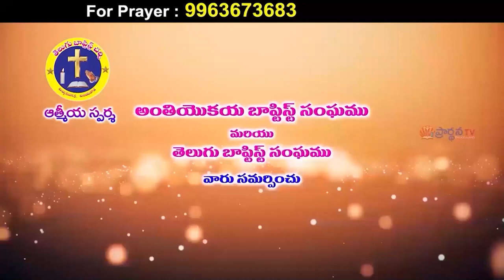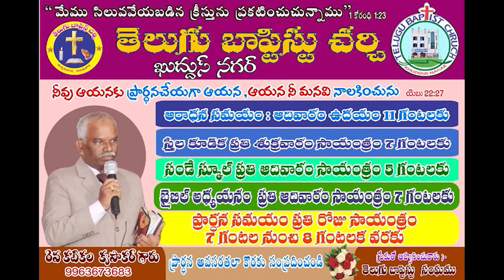krupakar garu ||14 7 22||అంశం:ధనము